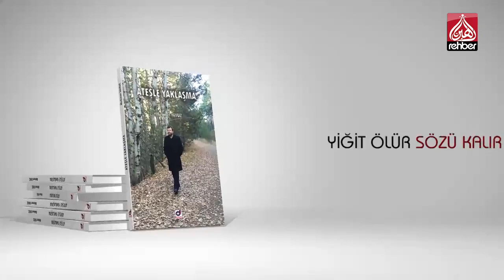''Ateşle Yaklaşma'' (Mehmet Yavuz) Kitapçılarda